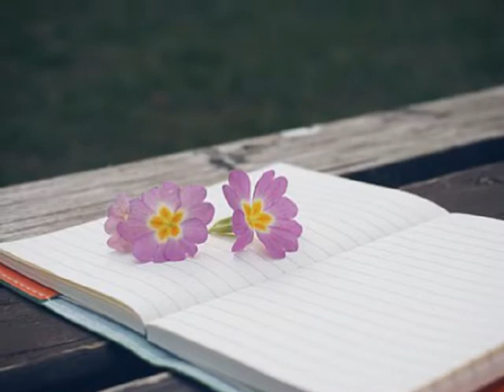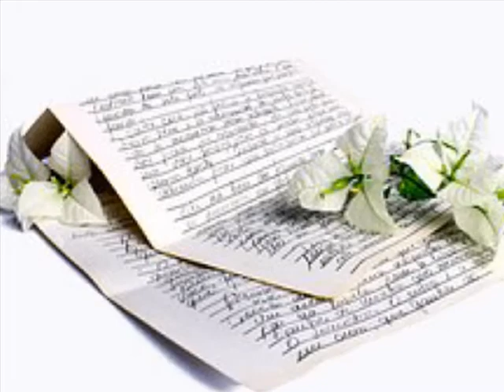마일스톤(Milestone) ['03 Le Premier Pas] 도둑을 사랑한 나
그대 사랑은 남겨진 시간도
그리움도 가져갔네요 모두
나를 떠나서 더 행복한 가요
누군가와 함께 나를 지워가나요
나의 호흡을 멈춰 논 그대
나의 눈물을 젖게한 그대
다시 내게 돌아와요
아주 잠시라 해도
안되면 내 추억마저
가져가면 안될까요
다시 내게 돌아와요 왜
기억 남겨 두고가
그댈 잊지 못하게 해요
아직 사랑하게 해요
다른 사람은 담을 수 없도록
맘의 문을 닫아놓았죠 그댄
날이 갈수록 원하고 원하죠
그대 이름에도 매일 휘청이네요
그대 아니면 볼 수가 없어
그대 아니면 살 수가 없어
아주 잠시라 해도
안 되면 내 추억마저
가져가면 안 될까요
왜 기억 남겨두고 가
그대 잊지 못하게 해요
아직 사랑하게 해
그댈 비워 낼 수록
사랑이라는 것은 전보다 더
언제 그랫듯 채워지죠
아주 잠시라 해도
다시 내게 돌아와요 사랑해 오
사랑해 그댈 사랑하는 데 오
아주 잠시라 해도
안되면 내 추억 마저
그댈 사랑케 해요